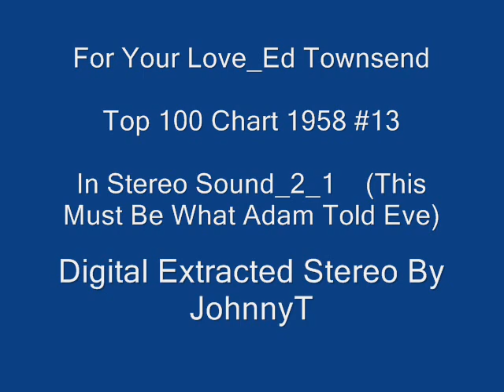For Your Love Ed Townsend In Stereo Sound 2 1 1958 #13